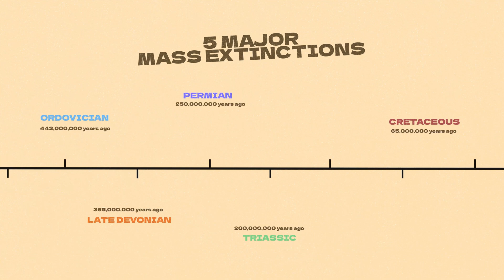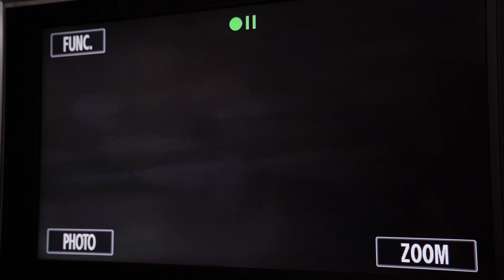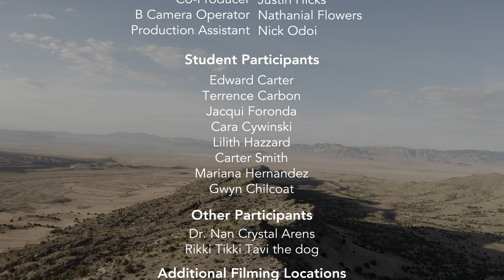What is a mass extinction?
Geologist Dr. Diana Boyer explains what a mass extinction is and provides an overview of the five major extinctions that have happened on Earth, out of which the Devonian Extinction event is still the least understood.